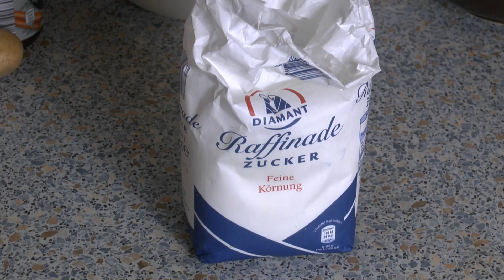Veganes Catering für Bands: Kartoffelgulasch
Kochvideo Nummero Zwo. Was super simples, klassisch und mega gut: Kartoffelgulasch. Ist immer eine Freude das mit Antifa Gourmet  TM zu machen, ist nämlich absolut kein Stress. Probiert das  mit dem Kaffee aus ;)